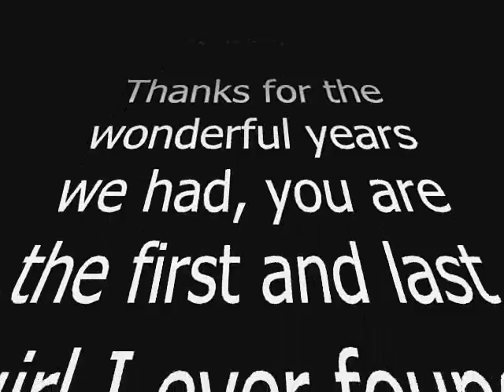The Love Of My Life